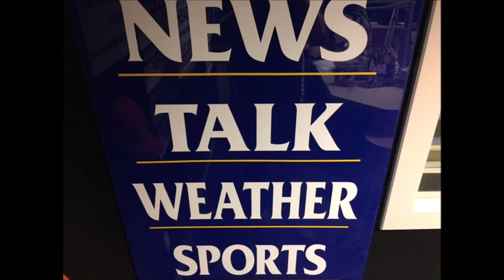Utica Mayor Robert Palmieri on Seeking Third Term in Office